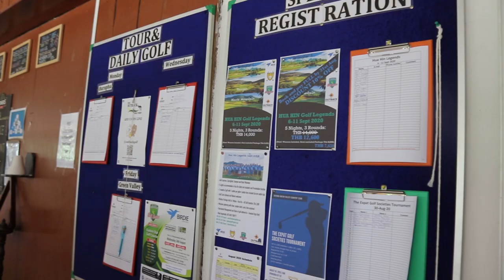Darkside Pattaya - Outback Sports Bar and Restaurant (September 2020)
Darkside Pattaya is fast becoming more and more popular. There are a lot more bars and restaurants open on the Darkside Pattaya. If you enjoy watching sport then head to the Outback Sports Bar and restaurant.

This venue offers you a huge selection of sports as well as a great menu of delicious food. You can also join the Golf Society which operates from The Outback bar. they have several gold days every week. Contact them to find out more information.

Keep up to date about the Darkside Pattaya as we bring you more and more video updates every week.

⭐⭐If you would like to support our page please use this